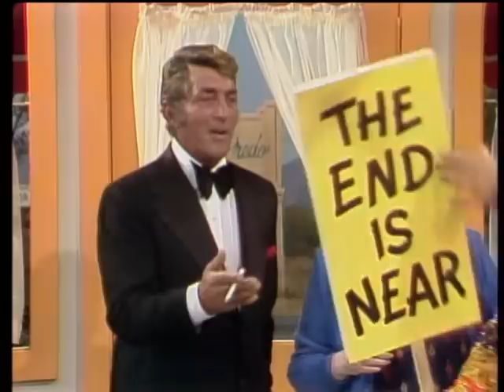Dean Martin, Peter Sellers, Kaye Medford & Lou Jacobi - No Meat